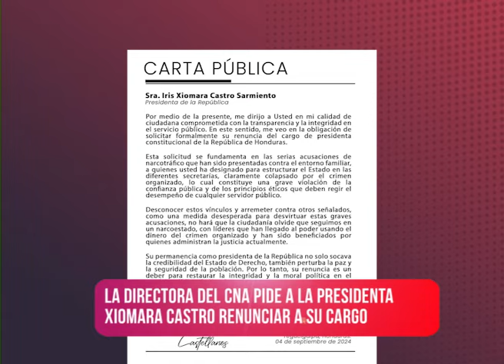Notifides | Exigen renuncia a presidenta Xiomara Castro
La Directora del CNA pide a la presidenta Xiomara Castro renunciar a su cargo.